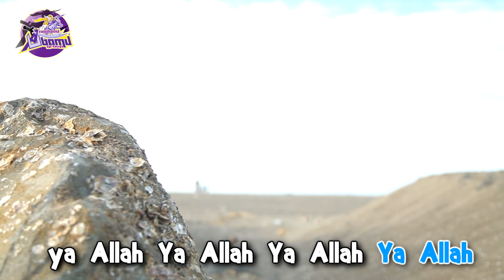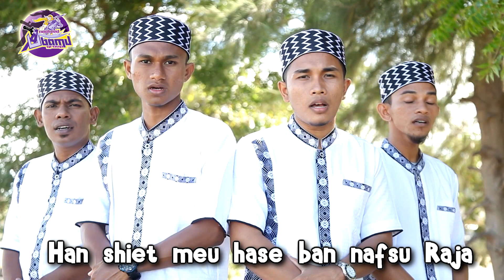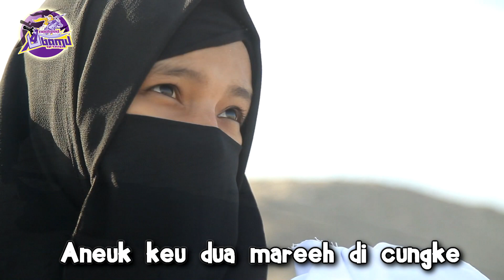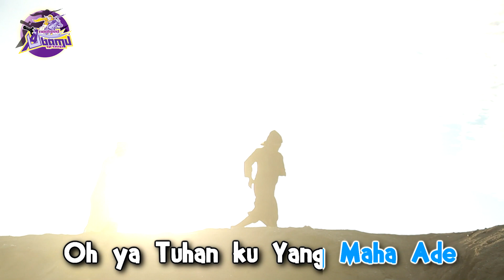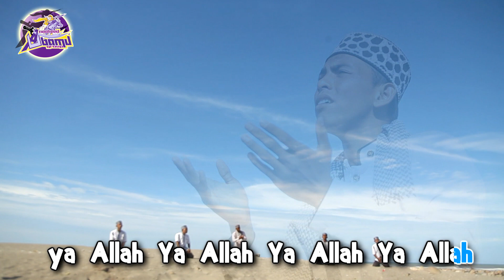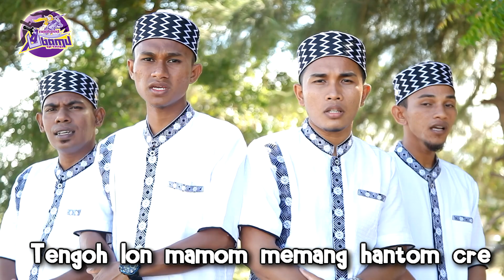KISAH MASYITAH ( FULL HD ) | Group Shalawat Asbamu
Kisah masyitah adalah lagu yang menceritakan tentang perjuangan perjuangan masyitah dalam menghadapi kaum jahiliyyah, dan lagu ini di vacalkan oleh group asbamu Aceh, semoga bermanfaat...! TERIMAKASIH.